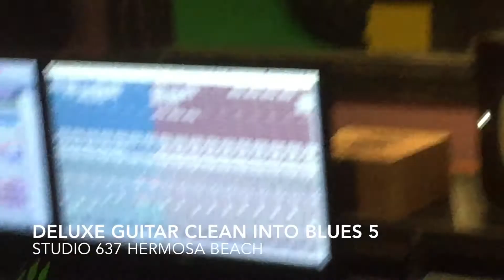Mike Pinera Bootlegger Guitar Demo Blues 5 Tube Amp & Deluxe Guitar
Studio 637 recording of Chuck Wilson's Devil Dog Road. Mike Pinera (Iron Butterfly, Blues Image, Alice Cooper) tracking guitar and vocals. Mike is playing his Bootlegger Guitar Deluxe  clean into a Bootlegger Guitar Blues 5 Tube Amp